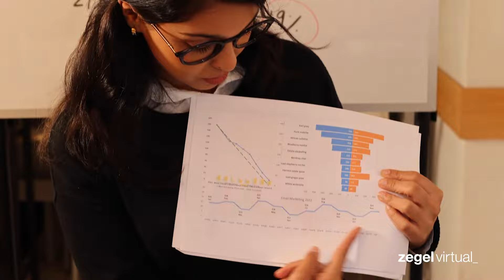Programa de Excel en Zegel Virtual